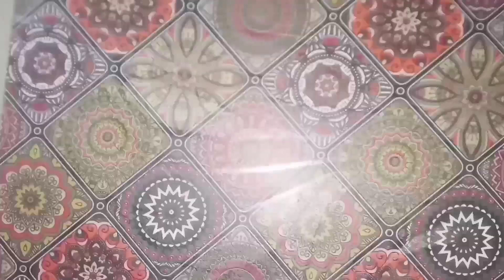How to make fake nails using plastic cups | Unleashed Crafts ♡